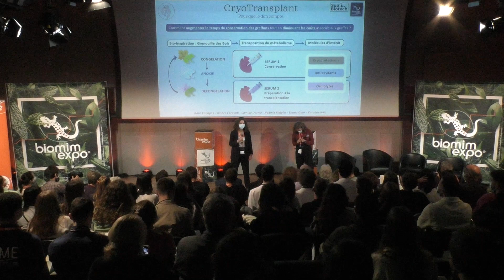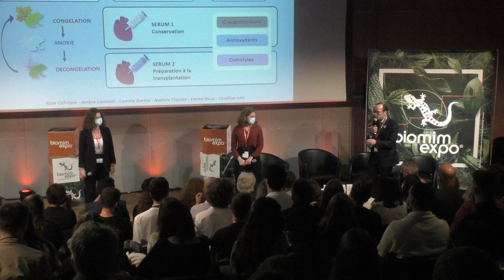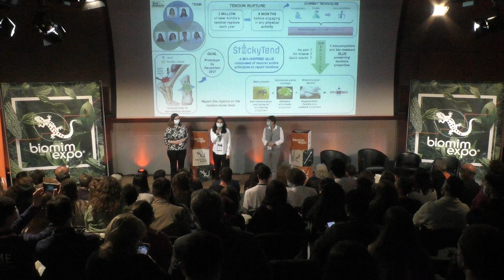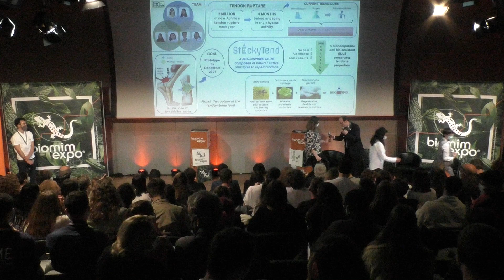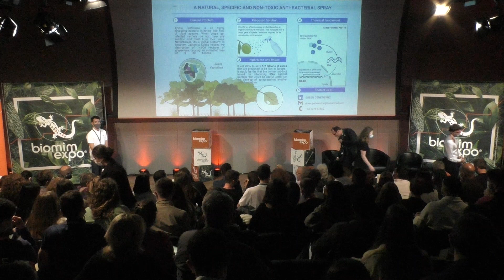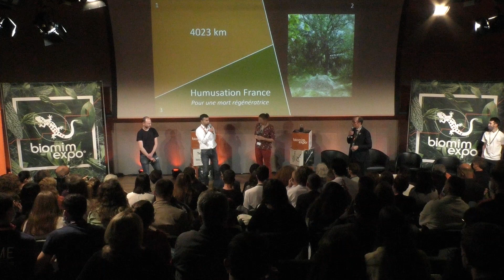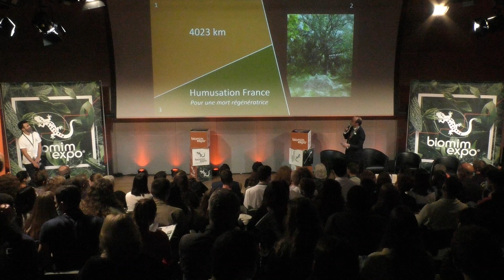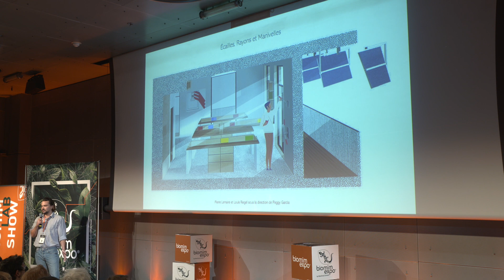Biomim'expo 19 OCT 21 Finale Biomim'Challenge 2021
Merci aux membres du jury :
TARIK CHEKCHAK
Institut des Futurs Souhaitabkes
DARJA DUBRAVCIC
Wild Innovation Agency
LOÏC DEYRA
Ceebios
ARTHUR BOUILLÉ
Big Bang Project
DELPHINE BOUVIER
L’Oréal
GENEVIÈVE SENGISSEN
ENSCI Les Ateliers
STEVEN WARE
ARTBUILD
SYLVIE BÉNARD
La Dame à la Licorne
NICOLAS VERNOUX-THÉLOT
IN SITU ARCHITECTURE

Merci aux finalistes !!
Par ordre de passage :

Équipe :
CARAVATI Ambre
CAHAGNE Rose
DORME Camille
FLAJOLET Noémie
IVSIC Caroline
GOUX Emma
Projet : Cryotransplant
Sup’Biotech

Équipe :
ABDEL-MASSIH Maria
HOUGRON Paloma
LAHOUEL Fatima
MIECH Louise
VAN DEN BROEK Gabriel
VITTOZ Elodie
Projet : Filtergy
Sup’Biotech

Équipe :
BREGE Antoine
HENNEBEL Thomas
Projet : Dionymer
Startup

Équipe :
ATHUIL Léa
LEGAL Eléonore
NARAIEN Inès
MARCILLE Louise
TINSEAU Marine
TRINH Laury
Projet : StickyTend
Sup’Biotech

Équipe :
CHIRET Alix
HABBI Marwan
SNYDERS Camille
ROSCIO VILLENA ROMANI Amalia,
DONGO MENDOZA Nathaly
Projet : Green Genesis
Sup’Biotech

Équipe :
BERNEUR Pierre
ROLLAND Sandra
PUZENAT Fabien
BARDY Serge
FELTZER Gérard
SARTORIUS Julie
Projet : Humusation France
Startup

Équipe :
MARCOUYEUX Eric
DE LA FAYE Niko
Projet : ô
Startup

Équipe :
METZGER Thomas
REMBOTTE Léon
Projet : BioWrap
Polytechnique

Équipe :
LEMAIRE Pierre
RIGEL Louis
Projet : L’écaille du rayon de la manivelle
Paris Malaquais

Créateur/organisateur de Biomim’expo
Agence conseil en stratégie, communication, RSE et Biomimétisme ; associé fondateur du Ceebios.